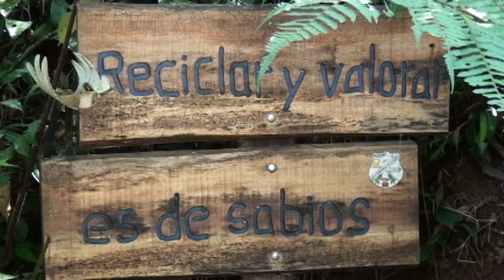Implementan plan de manejo en la Finca Municipal de Pérez Zeledón